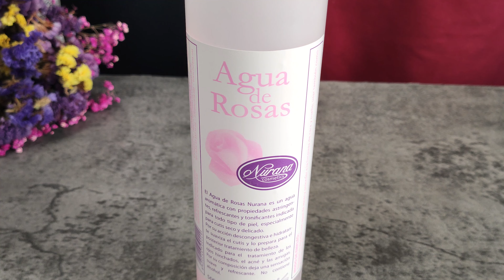Diese Maske Spendet Feuchtigkeit die Haut und Glättet sofort Fältchen!Beseitigt Altersflecken!💯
Entdecken Sie das Geheimnis perfekter Haut mit unserem neuen Videorezept! 🌼 Erfahren Sie, wie Sie ein natürliches Gesichtspflegeprodukt auf Basis von Milch aus Melonenkernen herstellen. Dieses sanfte und feuchtigkeitsspendende Produkt verhilft Ihnen zu einer strahlenden und gesunden Haut. Befolgen Sie unsere einfachen Anweisungen und spüren Sie den Unterschied ab der ersten Anwendung. Lernen Sie mit uns die Geheimnisse der Hautpflege kennen, die Ihnen Schönheit und Selbstvertrauen verleihen! 💆♀️✨
❗Untertitel für das Video werden in verschiedene Sprachen der Welt übersetzt. Wählen Sie in den Einstellungen die Sprache Ihres Landes aus, um das Video bequem anzusehen❗

Zutaten zum Kochen:
Rezept 1:
2 Esslöffel Melonenkerne
200 ml Wasser
50 ml Rosenwasser
Maskenbasis:
150 ml Milch aus Melonenkernen
1 Löffel Maisstärke
Rezept 2:
100 ml natürliche Maskenbasis
1 Teelöffel Mandelöl
1 Teelöffel Sesamöl
Rezept 3:
100 ml natürliche Maskenbasis
50g Naturjoghurt
1 Teelöffel Honig
1 Teelöffel Aloe-Vera-Öl

🍀Klicken Sie auf die Glocke🔔, um die neuesten Rezepte zu sehen!
🍀So wird das Rezept in deinem Profil gespeichert!
🍀Bewerten Sie das Video! Put 👍 Das ist wichtig für die Entwicklung des Kanals!
🍀 Sei gesund und schön!